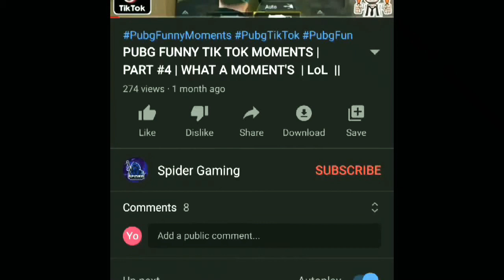PUBG Funny Videos | PUBG Funny Clips | Funny Gaming Videos | Layzco Videos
PUBG NEW Videos

Hello guys and welcome to pubg new videos on asia server ❤❤❤...

Recorder🎥
In-built Recorder

Editor 🎬
Filmora

Playing Style 🎮
3 Fingers